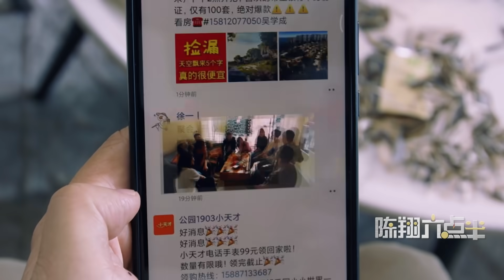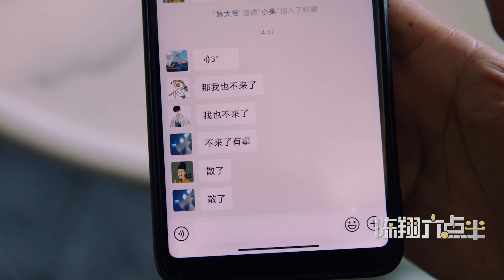陈翔六点半：一场聚会尽显人性百态！A party is full of humanity!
这年头，组织一场聚会也太难了吧？It is too difficult to organize a party these days, isn't it?